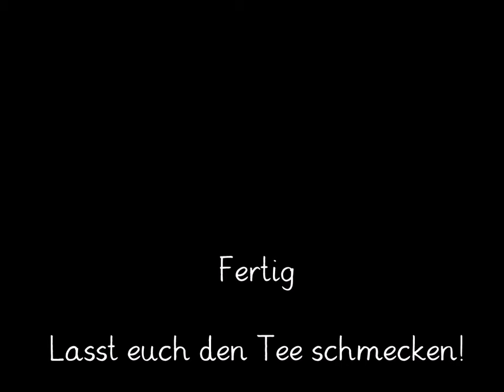Tee kochen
Ein tonloses Erklärvideo zum Kochen eines Tees als Vorlage für eine schriftliche Vorgangsbeschreibung